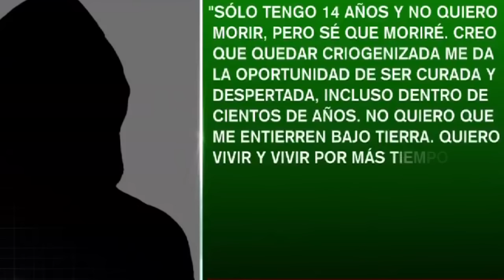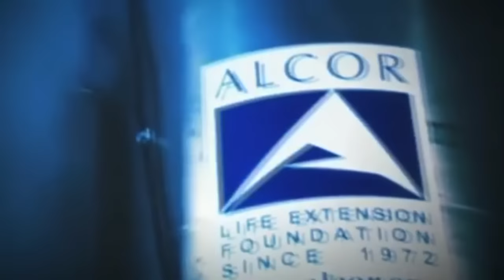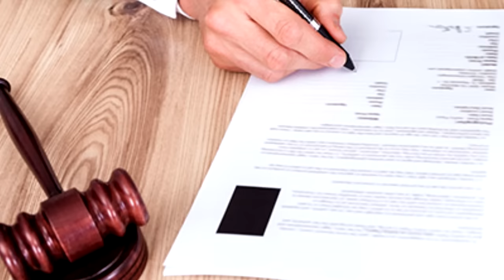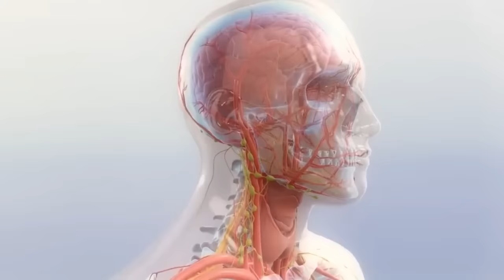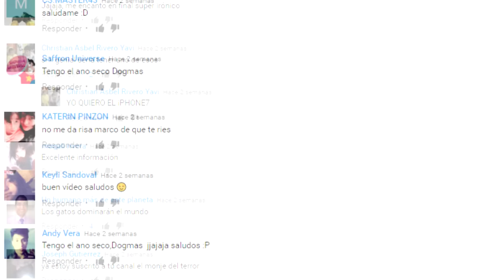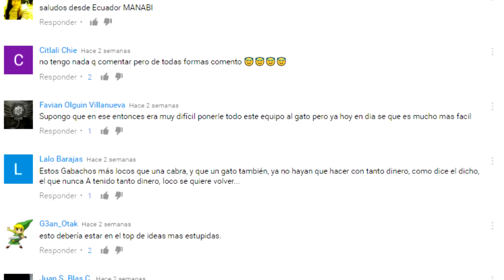LA PRIMERA NIÑA en ser CONGELADA, SU ULTIMA VOLUNTAD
3.- SIGUENO EN NUESTROS FACEBOOK

Ya somos más de 478,237  almas suscritas y unidas en TOP SIX